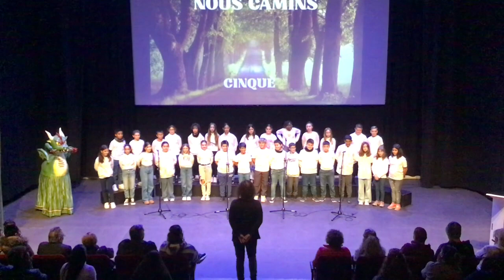FESTIVAL DIVENDRES 23